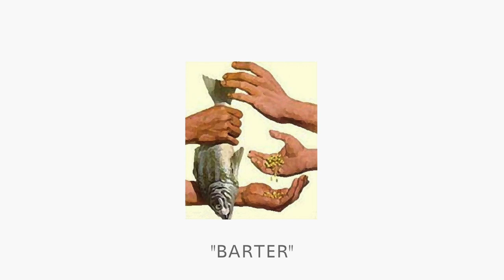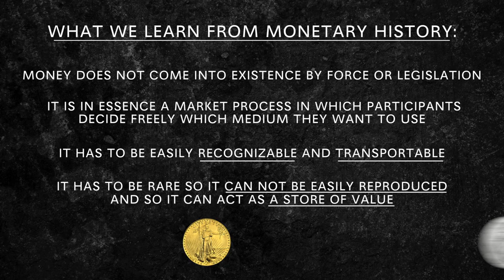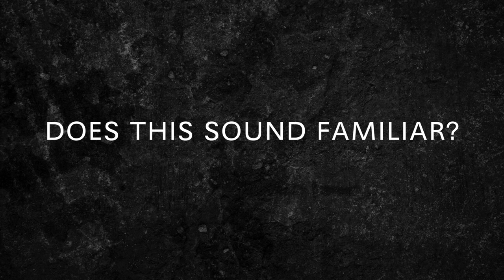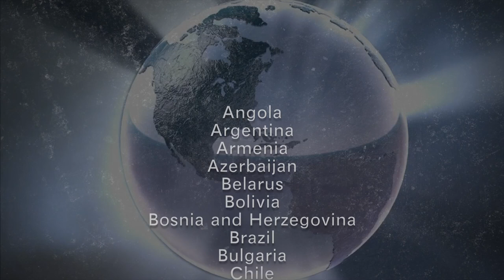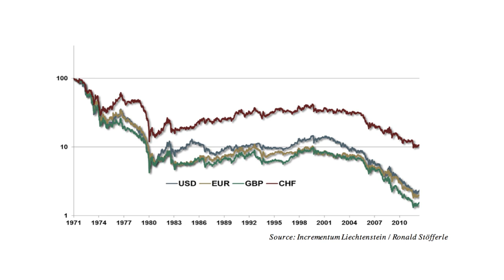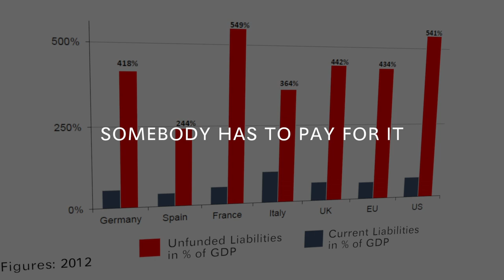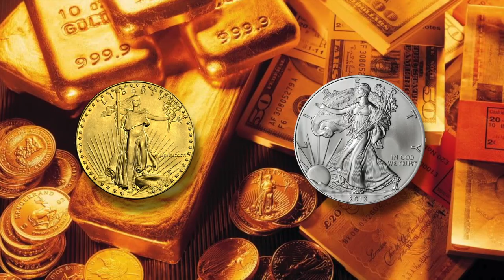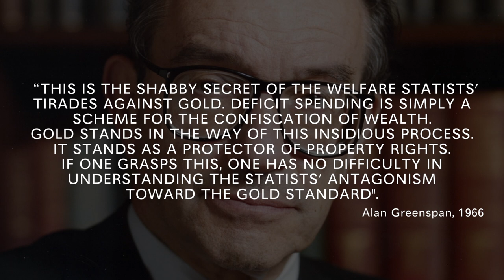Micro-documentary: How Our Monetary System Works And Fails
Monetary history teaches us that governments always abuse their money-printing powers. Debt crises are not new. The scale and scope of today's debt crisis, however, is unprecedented.